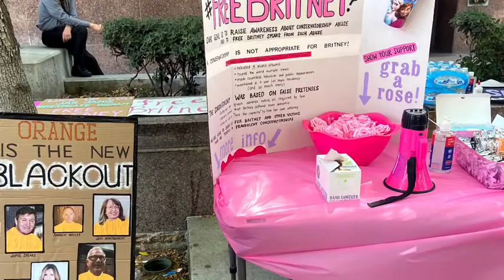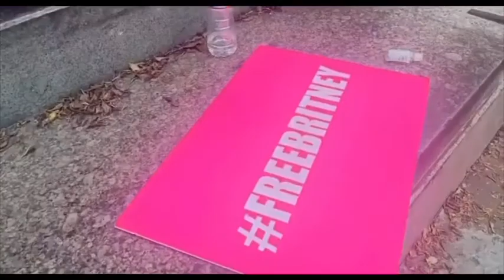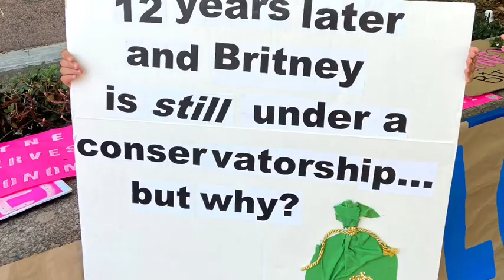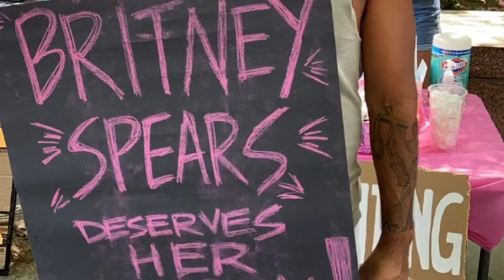FreeBritney LA Rally Vlog - 8/19/2020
Some footage from my day at the free britney rally in los angeles, california at the stanley mosk courthouse on August 19, 2020 - IG @timospears